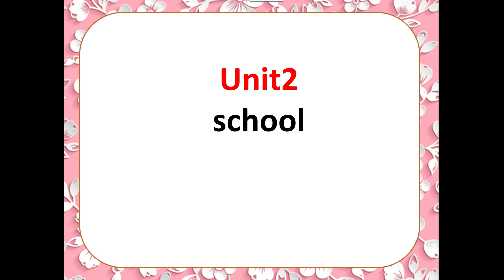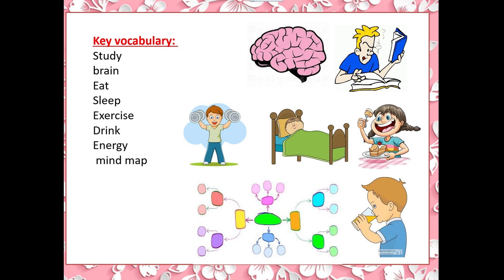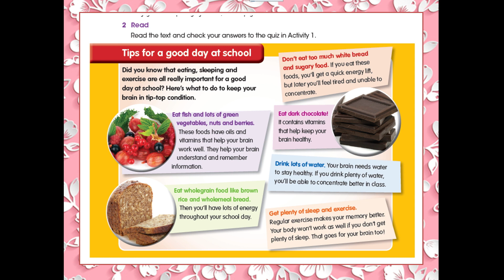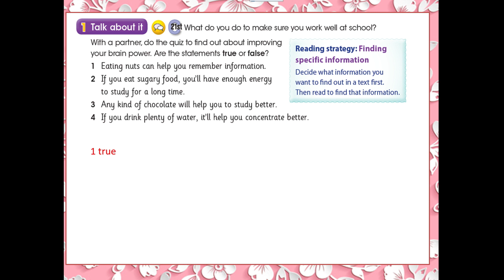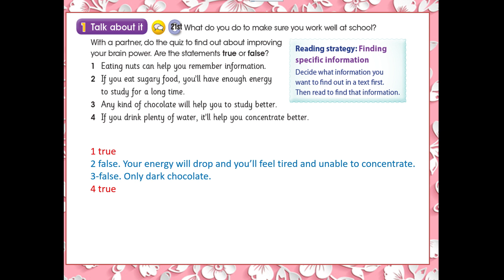Grade 6 unit 2 lesson 3